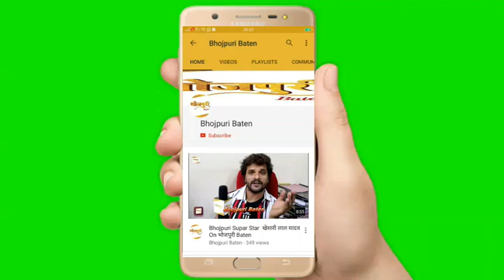जय शम्भू का टीजर का 2 मिलियन व्यूज होने पर जय शम्भू की नायिका नेपाली सिनेस्टार शिल्पा पोखरेल ने दिया